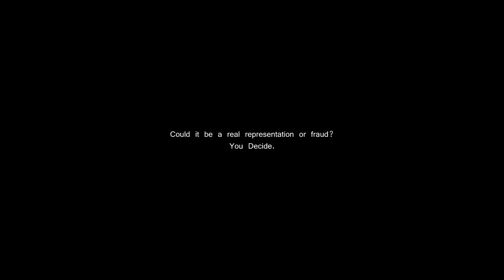Mermaid caught in Peru, 10th August 2015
A strange creature was spotted in Huancayo, Peru. Roy Azareño, of Argentina nationality claims to have seen a strange being in the lagoon Anchigrande Huaytapallana. The event occurred on 10 August at approximately 17:00 hrs.